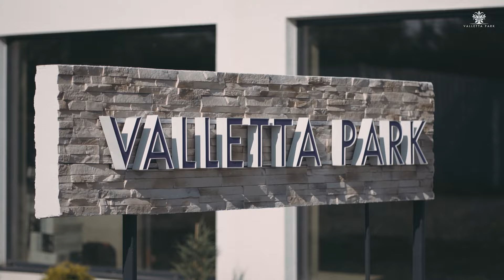Proiect rezidential finalizat - Valletta Park Sibiu by Zacaria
Daca si tu esti interesat de un apartament intabulat, lucrat cu responsabilitate si situat intr-un proiect privat, de calitate, te asteptam la Valletta Park. Proiectul este dezvoltat de Zacaria si este situat pe Calea Surii Mici, Sibiu.
Pentru mai multe detalii, contacteaza-ne la 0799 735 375 sau intra pe